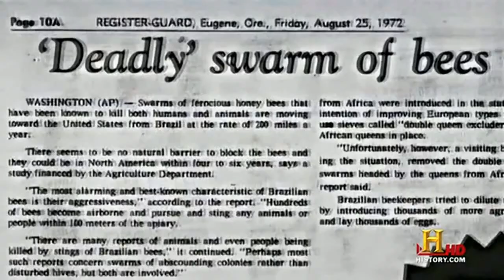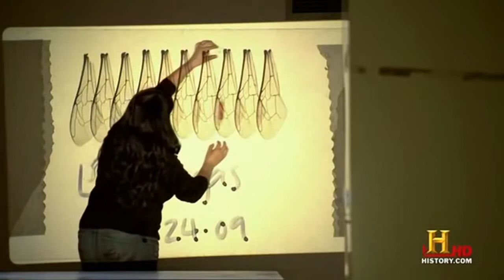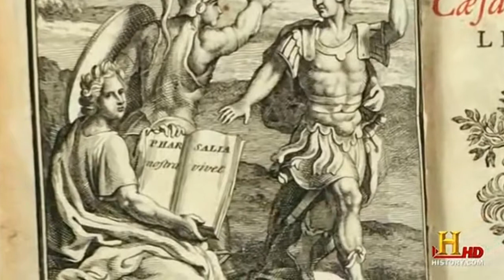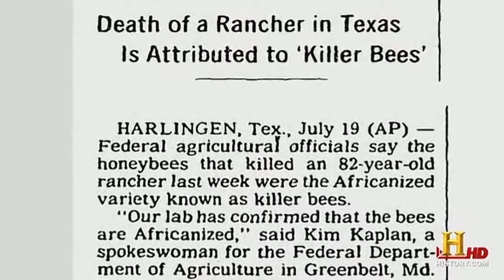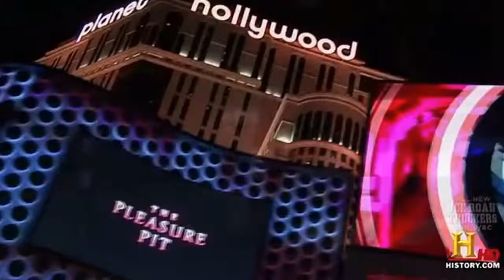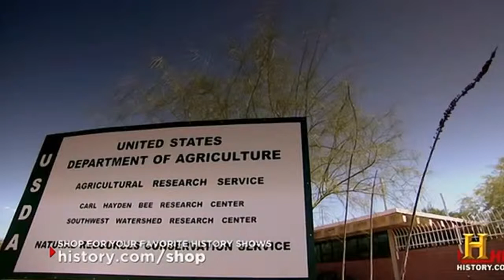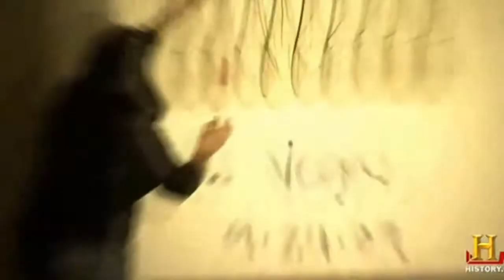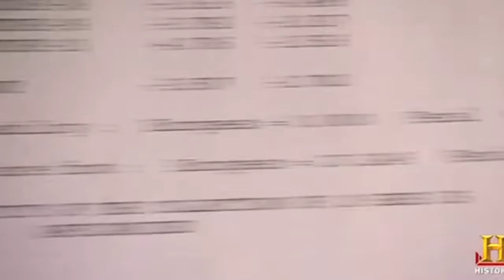All About Honey Bee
A honey bee (or honeybee), in contrast with the stingless honey bee, is any bee member of the genus Apis, primarily distinguished by the production and storage of honey and the construction of perennial, colonial nests from wax. Honey bees are the only extant members of the tribe Apini, all in the genus Apis. Currently, only seven species of honey bee are recognized, with a total of 44 subspecies,though historically, from six to eleven species have been recognized. Honey bees represent only a small fraction of the roughly 20,000[known species of bees. Some other types of related bees produce and store honey, but only members of the genus Apis are true honey bees. The study of bees including honey bees is known as melittology.